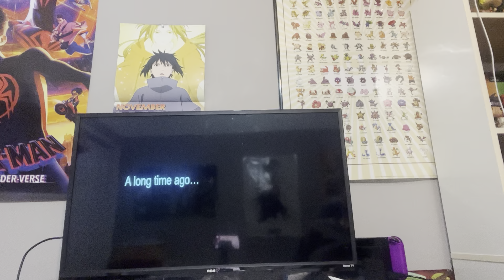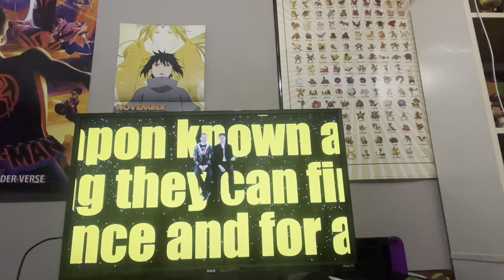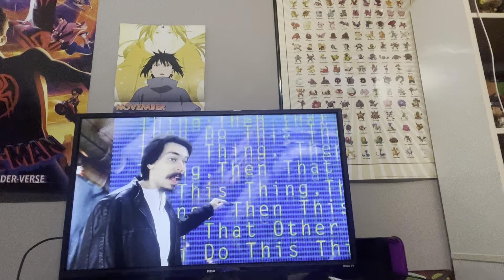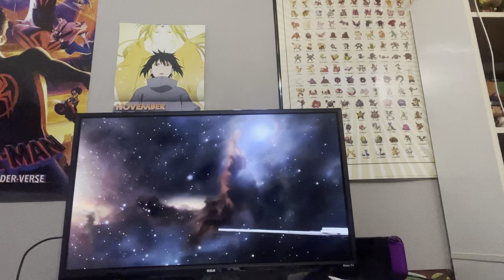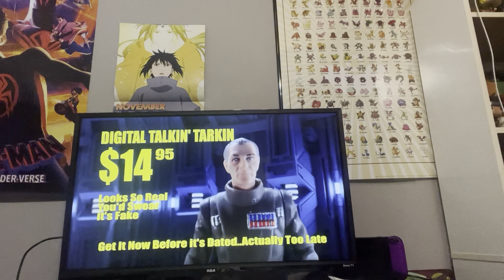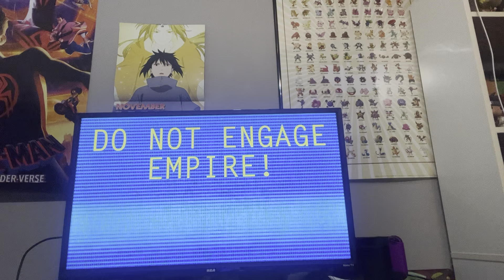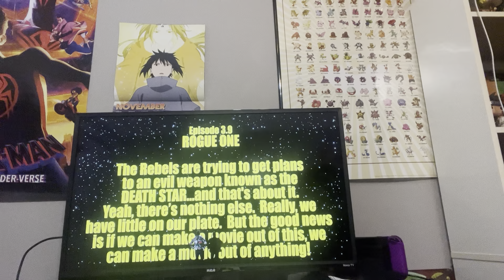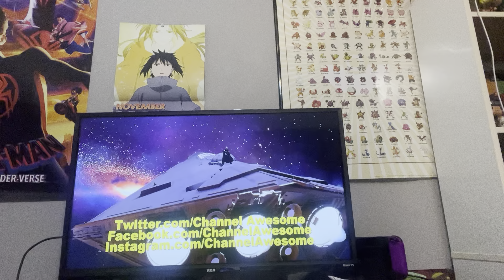Darth Vaders cool entrance and he shoots laser out of his Butts nostalgia critic rogue one